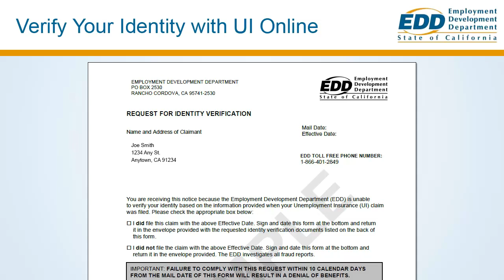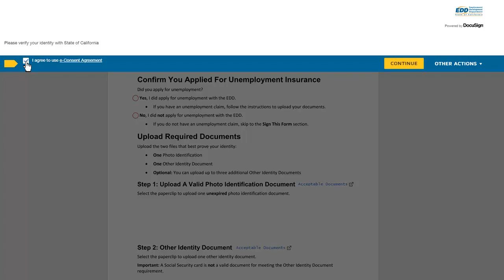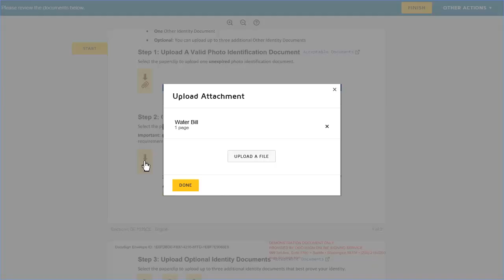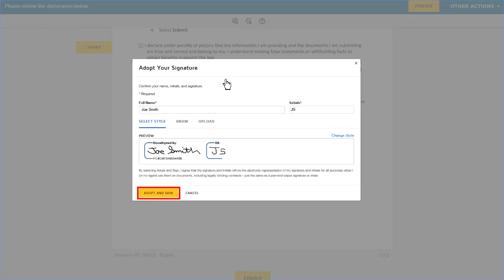How to Verify Your Identity with UI Online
Learn how to verify your identity with UI Online.